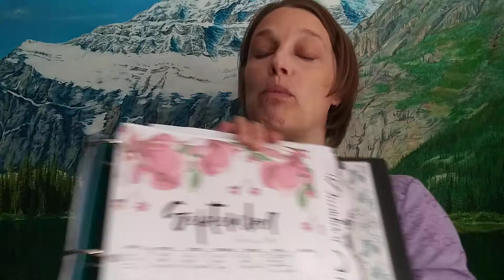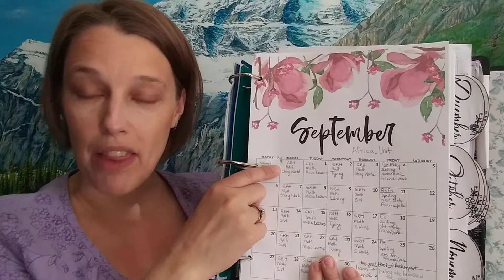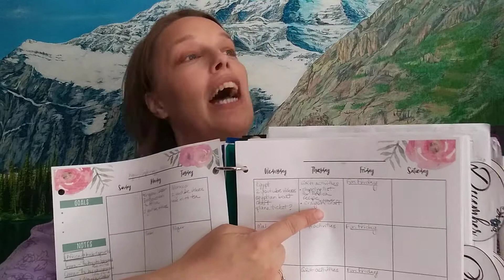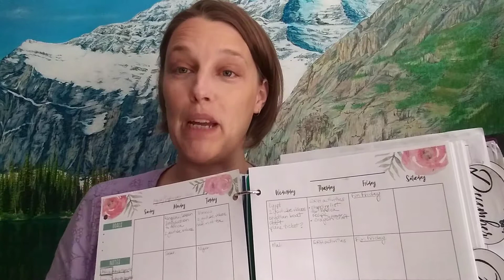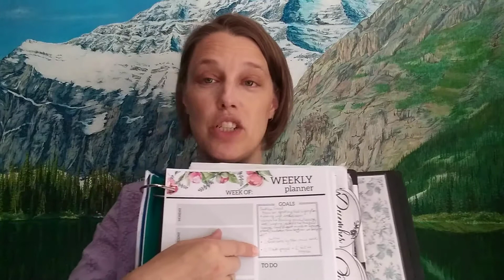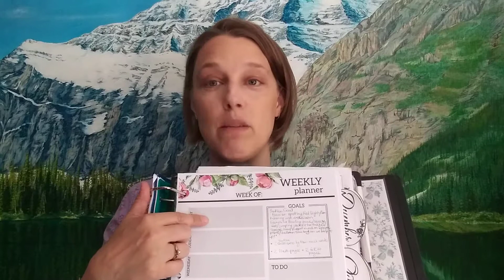Special Needs & Typical Kiddos Homeschool Planning